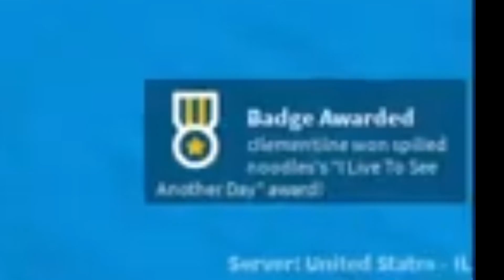silly rng | PoF clips 8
😭😭gambling is tortuer